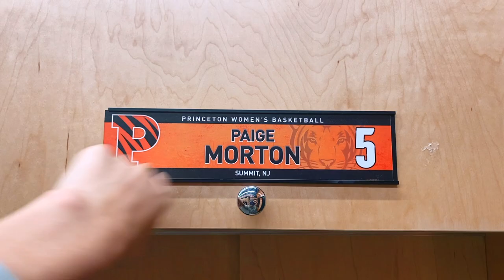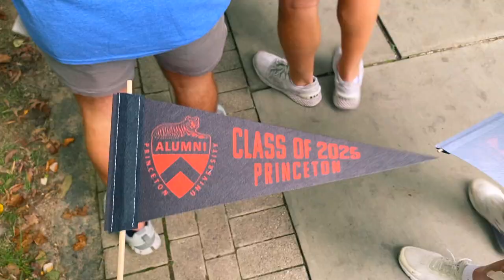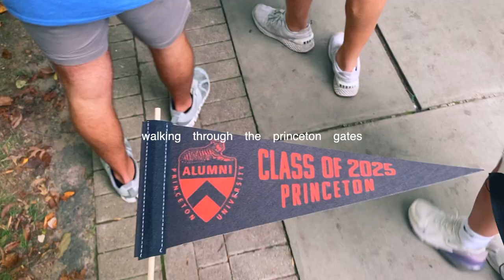princeton diaries 02│mini vlog, media day + catch up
timestamps:
0:00-0:13 intro
0:13-1:40 locker tour + lift
1:40-4:32 bfast, class + hw
4:32-6:41 media day !!
6:41-15:14 a lil catch up chat :)